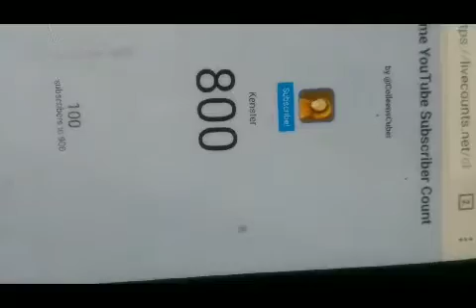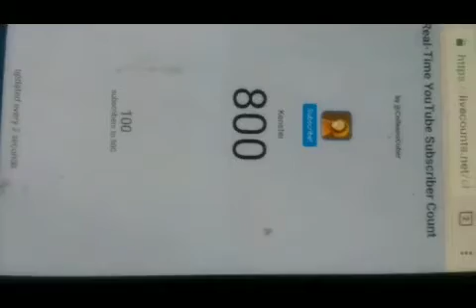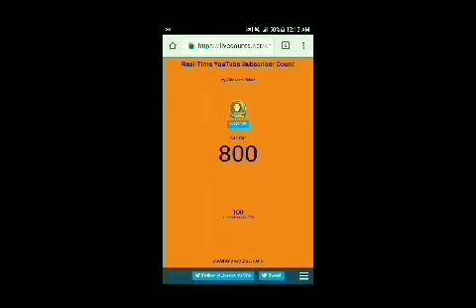THNX FOR 800 SUBS!! Doing your comments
Congratulations by post malone
            FAN MAIL

If you want to send me fan mail at hedgesville Wva 2542

Or send me fan mail at

Join the Kenster Army!!